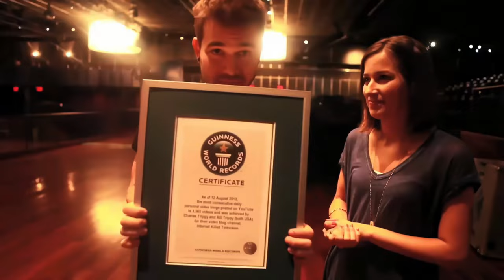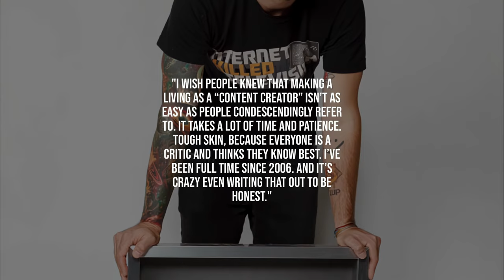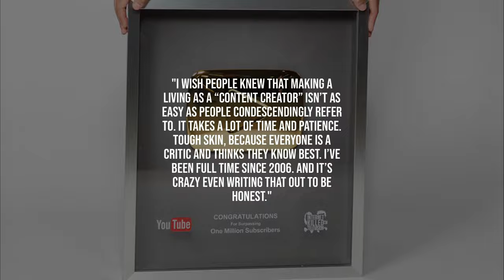Catching Up With Charles Trippy (CTFxC) In 2023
If you watched daily vlogs on YouTube in the early 2010's, then you we're probably watching either The Shaytards, Roman atwood or boyfriend vs girlfriend, but theirs only one channel that holds the record for the longest consecutive daily vlogs, and thats ctfxc.

I was able to catch up with Charles trippy and he filled me in on what he's been up to recently, which by the way, the daily vlogs haven't stopped as he mentioned that they just passed 5,000 consecutive vlogs in which guinness world records and ripley's believe it or not are about to update the record soon.

Charles has filmed almost ever aspect of his whole life, even his own brain surgery in 2013, which he was awake for.

I asked him if when he intially started the vlogs, if his intent was to create the longest consecutive daily vlog series? in which he said "My intentions weren’t to not miss a day or anything like that, it just ended up happening. After a year people started to point out that the vlogs didn’t miss a day in our first year. The plan wasn’t to do another year, it was just an experiment to see if I could do one year, however, the vlog saw an overwhelming positive response that it needed to go another year. Didn’t think they’d go beyond two. Then it just became habit that I needed to film and upload daily, especially since I still hadn’t missed a day."

Charles is not only a content creator and a father, but also a rockstar, playing in the platinum selling band "we the kings" in which is also documented in his daily vlogs.

I asked what is one thing you wish people understood better about the life of a content creator? and he answered with "I wish people knew that making a living as a “content creator” isn’t as easy as people condescendingly refer to it as. it takes a lot of time and patience. Tough skin, because everyone is a critic and thinks they know best. I’ve been full time since 2006. and It’s crazy even writing that out to be honest."